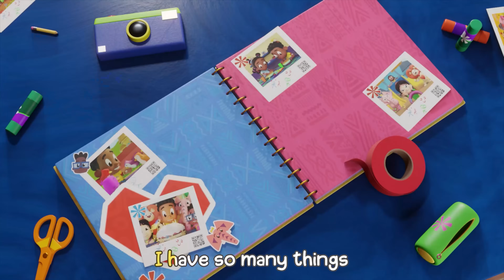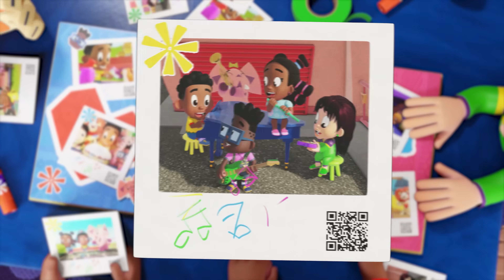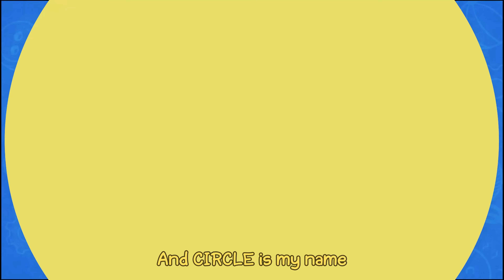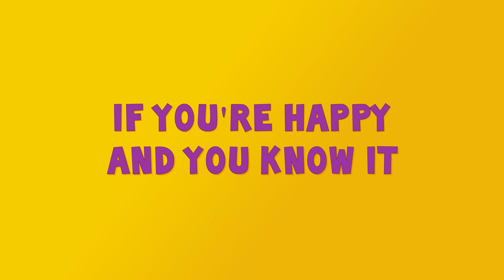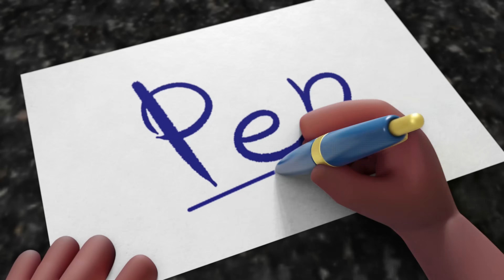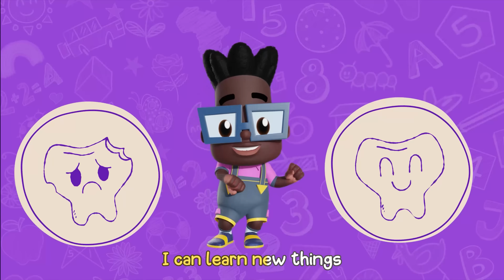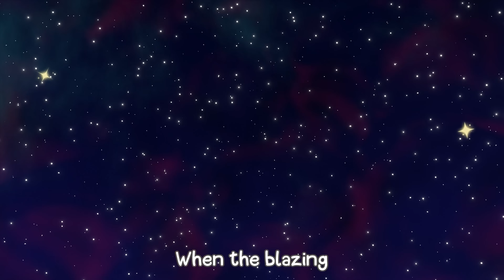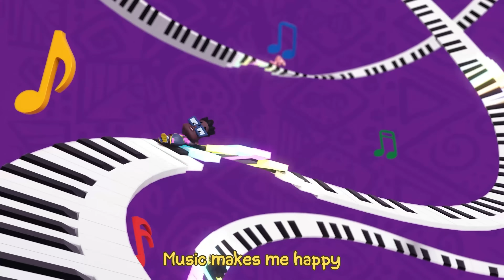I Am Thankful + More Fun Nursery Rhymes | Songs For Kids | Kids Cartoons | Kunda & Friends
Hi friends! Today, we're thinking about all the things we're grateful for. Being grateful is like having a warm, happy feeling for all the good things you have, or the nice things people do for you. Come sing about them with Kunda and friends!

Explore classic nursery rhymes with vibrant animations, energetic dance moves, and engaging activities designed to captivate and educate. Perfect for parents and caretakers who want to entertain and nurture their kids' growing minds, this compilation promises endless smiles and valuable learning moments.

ABOUT KUNDA AND FRIENDS 🧡

Kunda & Friends is a vibrant African music-led kids animated series about friendship and fun, featuring Kunda, Sana, Fela, Ella, Leo, and Thandi. With exciting singalongs and educational videos for preschoolers and kindergartners, kids are able to have amazing adventures filled with laughter, music that makes getting ready in the morning so much fun!

Join Kunda and his friends as they sing and dance to the beat of friendship and fun, with inspiring African tunes, nursery rhymes, cartoons, and educational storylines in and out of the classroom.

ABOUT KUNDA KIDS 🌟

Kunda Kids is an award-winning children's publishing, ed-tech and media company based in London, UK. Founded in 2020 by Oladele and Louisa Olafuyi, Kunda Kids aims to showcase African edutainment, with various elements of African culture in creative, fun, and simple formats for children.

Thankful Song | Gracie’s Corner | Nursery Rhymes + Kids Songs (Channel: Gracie’s Corner)

I Love My Africa Song - Bino and Fino (Channel: Bino and Fino)

Africa Song | Kids Cartoons | Nursery Rhymes | Songs For Kids | Afrobeats Kids | Kunda & Friends (Channel: Kunda & Friends)

Twinkle Twinkle Little Star | CoComelon Nursery Rhymes & Kids Songs | CoComelon Nursery Rhymes & Kids Songs (Channel: Cocomelon - Nursery Rhymes)

Animal Dance Song | CoComelon Nursery Rhymes & Kids Songs (Channel: Cocomelon - Nursery Rhymes)

Bingo (Second Line Remix) | Gracie’s Corner | Kids Songs + Nursery Rhymes (Channel: Gracie's Corner)

Sing and learn all the African countries - Bino and Fino Kids Songs / Dance (Channel
Bino and Fino)

ABC Phonics Song | CoComelon Nursery Rhymes & Kids Songs (Channel: Cocomelon - Nursery
Rhymes)

Gracie's Corner)

Rhymes)

(Channel: The Singing Walrus - English

(Channel: Gracie's Corner)

(Channel: Cocomelon - Nursery Rhymes)

Gracie's Corner)

Hickory Dickory Dock | CoComelon Nursery Rhymes & Kids Songs (Channel: Cocomelon - Nursery Rhymes)

Back To School Song | An Original Song by Gracie’s Corner | Kids Songs + Nursery Rhymes (Channel: Gracie's Corner)